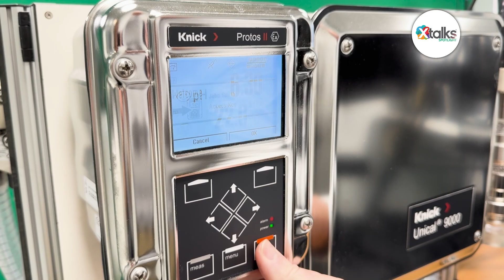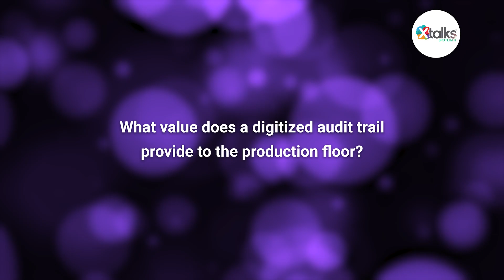Pharmaceutical Liquid Analytics: In This Digital Age, Why Are We Still Recording pH Data on Paper?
Digitizing audit trails in pharmaceutical liquid analytics brings significant advantages to highly regulated production environments. Transitioning from manual to digital audit trails for critical parameters such as pH, oxidation-reduction potential (ORP), conductivity and dissolved oxygen not only improves compliance and data integrity but also streamlines operations.

This video delves into the key benefits of digitized audit trails, highlighting enhanced traceability, real-time data insights and alignment with FDA regulations.

In this Xtalks Spotlight feature, Ron Bridges, Business Development Manager at M4 Knick, shares his expertise on the benefits, implementation strategies and operational value of digitized audit trails, emphasizing why the industry needs to move beyond paper-based processes.

Discover how digitization ensures secure, tamper-proof data, enhances operational efficiency and minimizes the risk of human error.